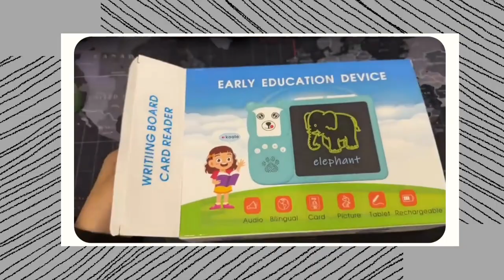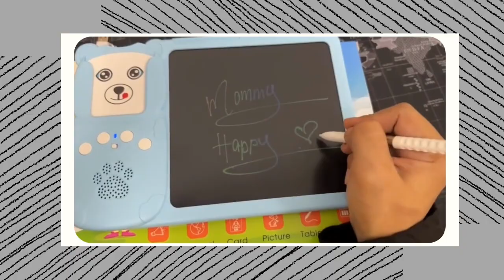EARLY EDUCATION DEVIDE ( WRITING BOARD CARD READER)